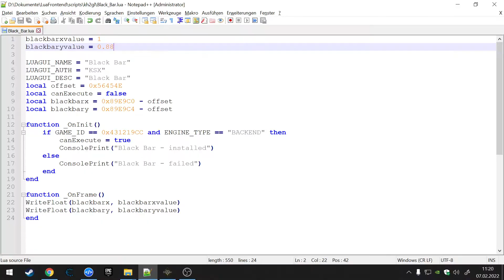Kingdom Hearts 2 Final Mix (EPIC) - Customize Black Bars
Customize the Black Bars. Dunno why kinda useless. Change Values inside the LUA (open with notepad). Customize X and Y each is differnt to customize like own settings.